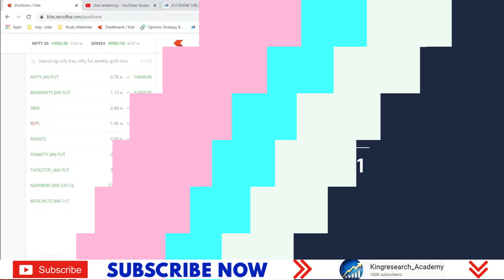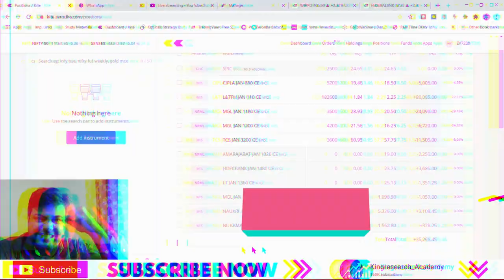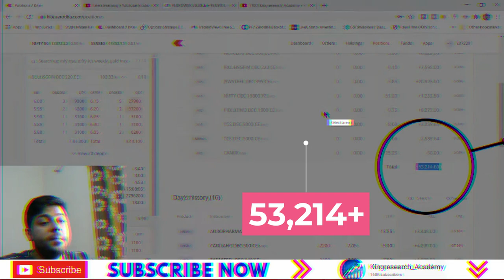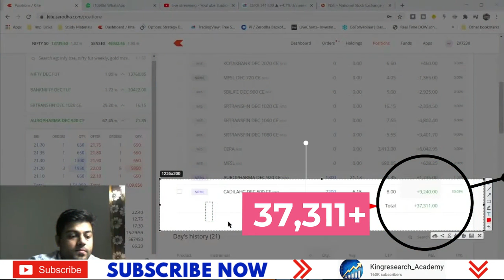Mission 5 lakhs to 1 Crore In Live Trading | Options Trading Strategy | 6,16,000 in Just 14 Days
Mission 5 lakhs to 1 Crore In Options Trading Live | पैसा बनाओ live !!

6,16,000 in just 14 days from 5 lakh Investment

Our Motto Learn and Then Earn.
First Educate then train yourself only after that you can earn from this market.
Kingresearch Acadmey's Harinder Sahu who is a SEBI registered research analyst challenged himself that he will make 1 cr from 5 lakhs by doing live trade in options, future and equity cash trading.
Join his mission and learn to trade in the share market.

1- Free Stock Market Chart Learning
2. Add you Life Time Intraday Algo Grp for Free Tips

►►9:20 AM Strategy– Mother & Child Strategy

►►9:25 AM strategy– Monkey Trapping Setup

►►9:30 AM strategy– Magic of 15 Min Strategy

- No Indicator
- No Software
- Stock selection
- Positioning
- Money management
- Risk management etc
- 12 Years of practical knowledge
-Mentorship
-Lifetime Support

candlestick Strategy,
technical analysis,